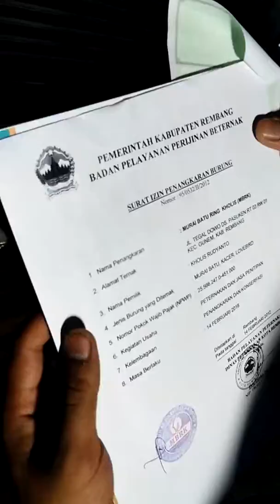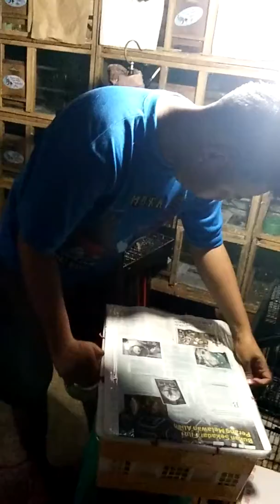Meluncur bos budiman.... kota bandung siap menunggu MBRK